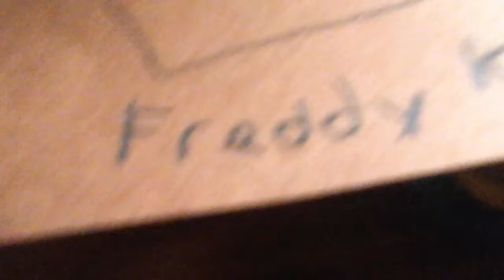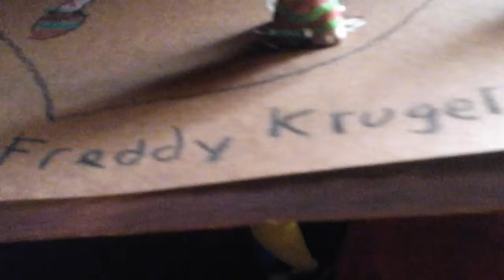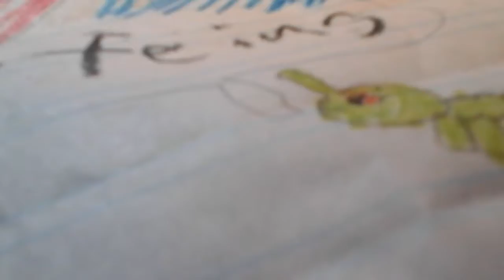Littlest pet shop song Hurricane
Freddy  krueger  × feing